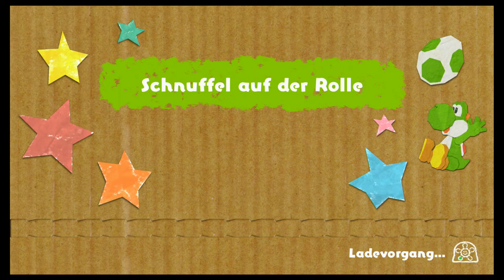Kunstwerkjagd 1 - Yoshi's Crafted World (Co-op, Deutsch, German, Let's Play)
Jetzt wird gesammelt!

Plot:

Es braut sich Ärger auf in der Welt der Yoshis...schon wieder...

Gerade als die Yoshis sich entspannen wollten, kamen natürlich Kamek und Baby Bowser vorbei und ruinieren alles.

Dieses mal haben sie uns fünf Juwelen gestohlen, die wir uns wieder zurück holen müssen, und zwar in der Welt der Pappe!

Metal Mario Master und DanieruLP haben sich entschlossen diese Juwelen wieder zurück zu holen!

Personal information:

Eine Woche nachdem wir Yoshi's Woolly World abgeschlossen haben, gehts auch gleich mit dem nächsten Teil weiter. Immerhin haben wir ja jetzt schon mal Yoshi im Blut.

Metal Mario Master kennt die ersten drei Level, und ich gar nichts.